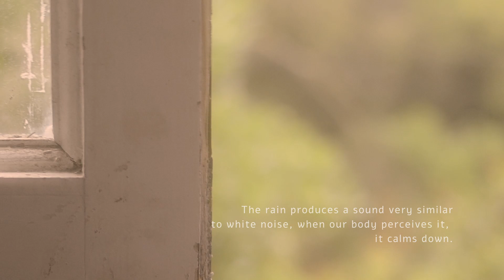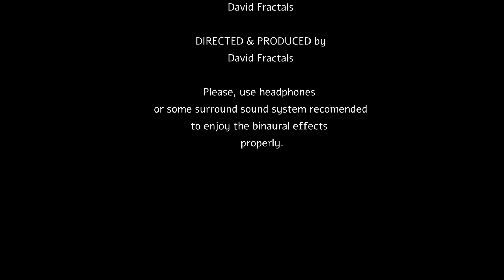Sweet rainy day -a short meditation film- delta 3Hz binaural waves with rain sounds.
The delta binaural waves are strong and the slowest waves.
They are generated in the stage of deep and restorative sleep.
They can also be present during meditation. The Delta binaural waves can make us feel regenerated and promote the inmune system.

The Rain produces a sound very similar to the white noise, when our body percives it, it calms down.

This is a short meditation film by David Fractals